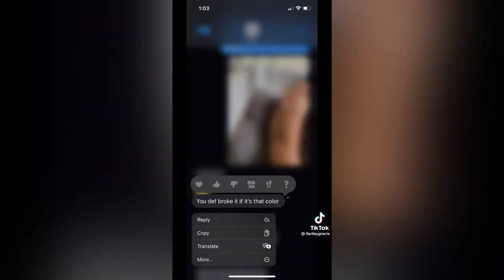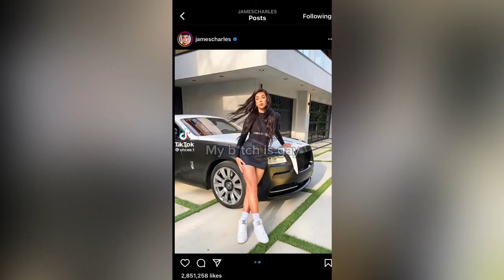Doja Central Cee sound | TikTok compilation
Just sit back and relax and enjoy the video!